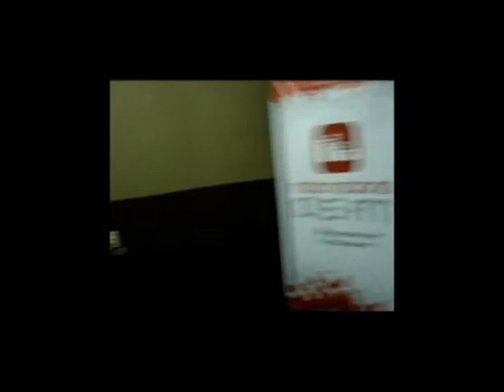Vlog de E J # 3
Volvemos con la tercer entrega de los "Video Vlog de E J", tercera Edición, invitamos a todos para que nos sigan atravez de este canal, deja tu like y compartí.